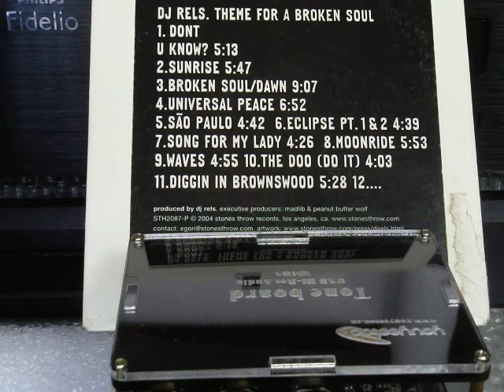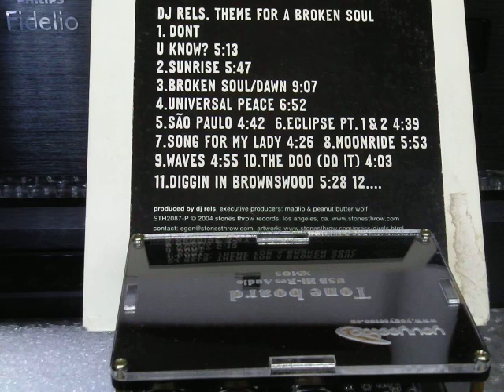HeadzSound.09 . Khadas Toneboard Dac: DJ Rels . Theme For A Broken Soul . Stones Throw [Madlib] ...?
Video: P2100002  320kbps Ver01: DJ Rels ‎. Theme For A Broken Soul . Stones Throw Records . Khadas Toneboard DAC

Release: Theme For A Broken Soul

Genre: Electronica . Broken Beat

Label(s):
Stones Throw Records [STH 2087]
Basement Digs [BDCD1005]
Play It Again Sam [PIAS] [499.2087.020]

Year: 2004

Format: Promo CD

Tracklist:

00:00:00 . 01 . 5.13 . Don't U Know
00:04:54 . S1 . 0.23 . Segue 01: Spiritual Medication
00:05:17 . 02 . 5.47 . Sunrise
00:11:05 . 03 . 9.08 . Broken Soul/Dawn
00.19.45 . S2 . 0.28 . Segue 02 [Muted in compliance with copyright restrictions]
00:20:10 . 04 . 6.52 . Universal Peace
00:27:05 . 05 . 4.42 . São Paulo
00:31:27 . S3 . 0.20 . Segue 03: Spiritual Medication
00:31:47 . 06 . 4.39 . Eclipse Pt. 1 & 2
00:36:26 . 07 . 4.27 . Song For My Lady
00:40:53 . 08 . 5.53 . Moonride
00:46:10 . S4 . 0.20 . Segue 04: Spiritual Medication
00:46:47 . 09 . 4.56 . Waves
00:51:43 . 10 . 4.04 . The Doo (Do It)
00:55:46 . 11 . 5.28 . Diggin In Brownswood
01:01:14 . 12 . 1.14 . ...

System:

Philips Fidelio BDP9700 Blu-Ray Player .
HDMI/MHL to IIS I2S HDMI IIS I2S Separate Extract Audio I2S/DSD/Optical/Coaxial
Khadas Toneboard DAC

Direct video/microphone recording using:- Olympus LS-20M HD Linear PCM RecorderVideo: